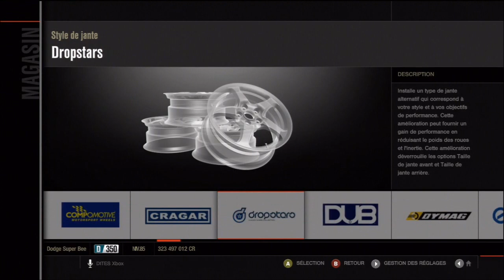Forza 4 tuto Classe D